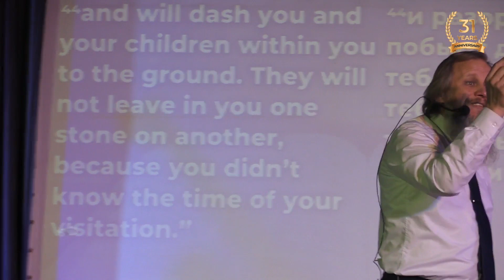Victory Over Deception || Pastor John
►Address: Aviamotornaya St, 10k1 Moskva, 111024

International Christian Assembly
Loving God and making His love known